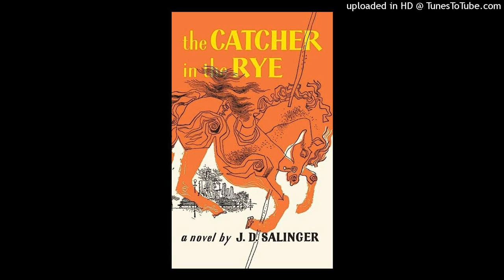Jasper Moranday - Catcher in the Rye (prod. aureola).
A song from the perspective of Holden Caulfield.

Lyrics

(Verse 1)

In a world that's spinning fast, where phonies play their part,
A soul so lost and searching, a boy with a heavy heart,
Holden Caulfield's his name, a rebel with a cause,
In his Catcher's grip, he's trying to find what truly draws.

(Chorus)

Holden, Holden, don't let the world break you down,
Keep your spirit burning bright, don't wear that cynical frown,
Through the maze of adolescence, you'll find your way somehow,
Holden, Holden, your journey's just begun, just take it round by round.

(Verse 2)

Through the bustling streets of life, he's wandering alone,
Rejecting all the falsehoods, a truth-seeker on his own,
He's seen the glass facade, the hollow laughter's sting,
But deep inside his heart, compassion still takes wing.

(Bridge)

Holden, don't surrender, don't let the world dictate,
Your uniqueness and your essence, let them never dissipate,
In the pages of your story, you'll find your saving grace,
Holden, keep on dreaming, you'll find your rightful place.

(Chorus)

Holden, Holden, Holden our journey's just begun, just take it round by round.

(Verse 3)

In the fields of innocence, he searches for a truth,
A quest for understanding, for the wisdom of his youth,
Holden Caulfield's fighting, against the current's flow,
A catcher in the rye, he'll protect the ones below.

(Outro)

Holden, you're a symbol, a voice for all who yearn,
To break free from the norms, to find a way to learn,
Your journey will inspire, a generation's call,
Holden Caulfield's legacy, will resonate for all.